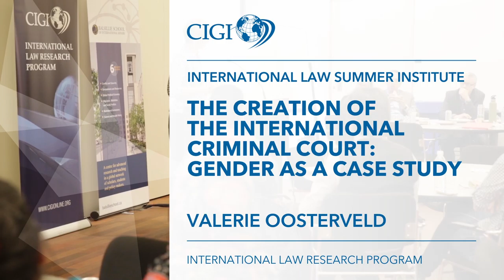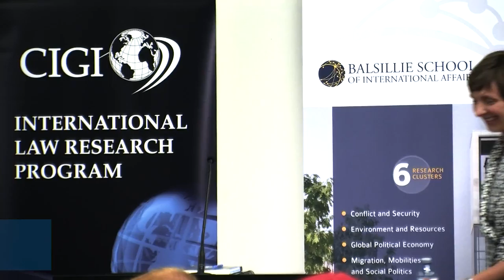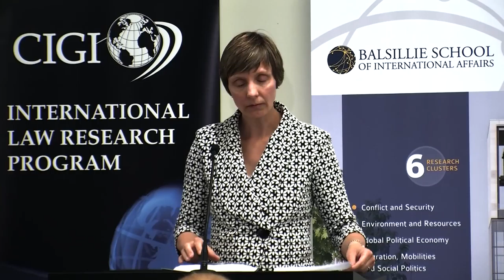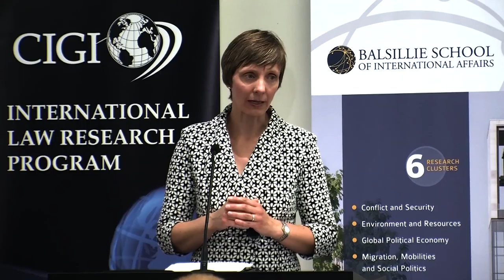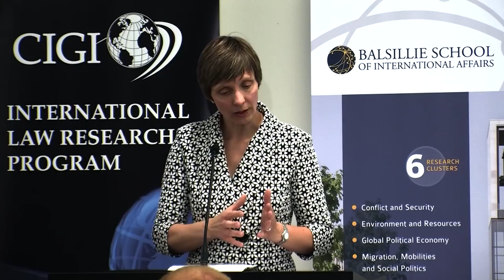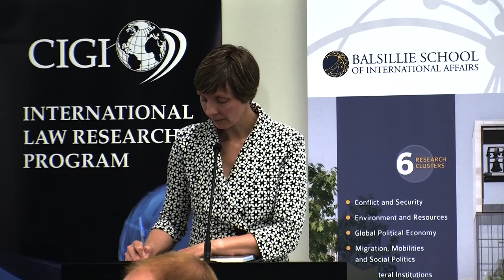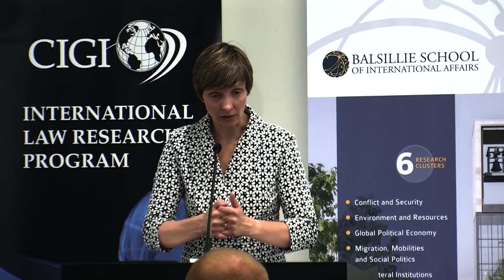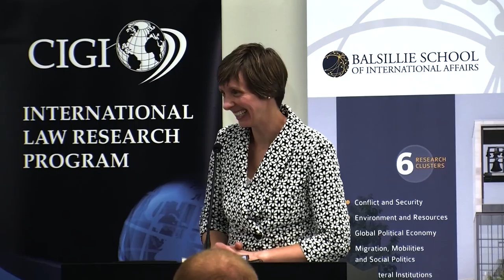The Creation of the International Criminal Court: Gender as a Case Study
The goal of this International Law Summer Institute (ILSI) is to provide global governance graduate students with an intensive, one-week program on the foundational aspects of public international law, as well as to provide students with exposure to leading international law researchers, as well as promote networking opportunities among the students themselves.

SPEAKER:

Valerie Oosterveld, Associate Professor, University of Western Ontario Faculty of Law.